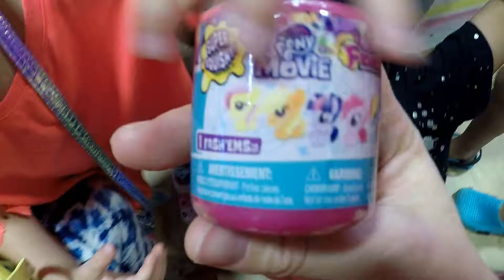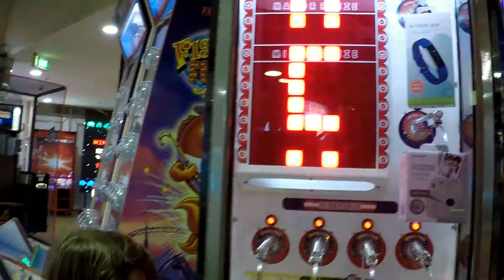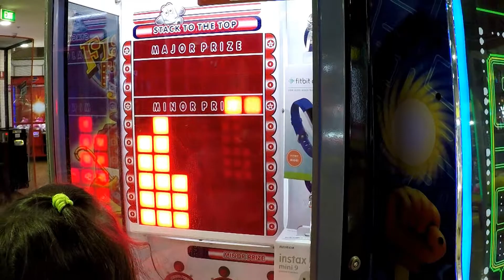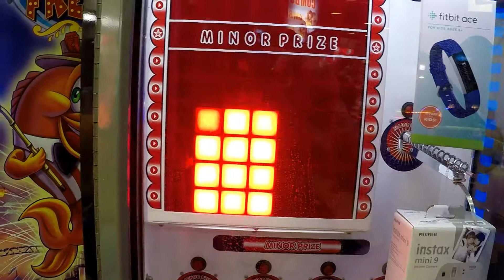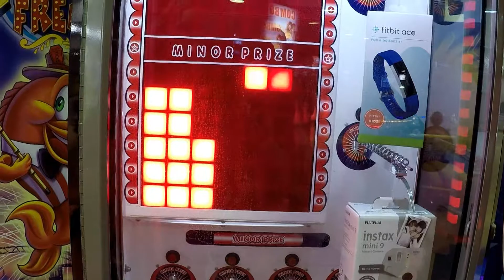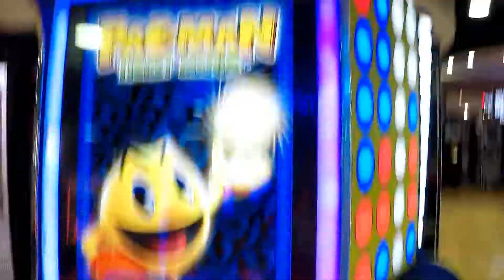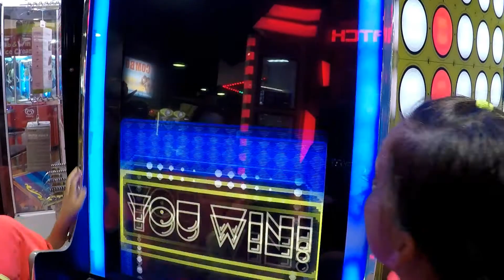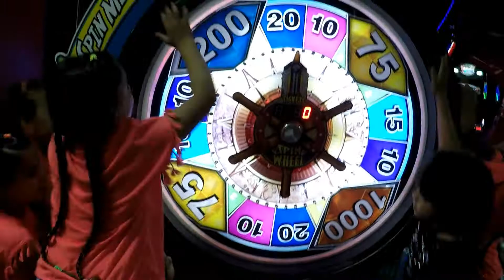CHALAY'S 1ST BIRTHDAY PART 2